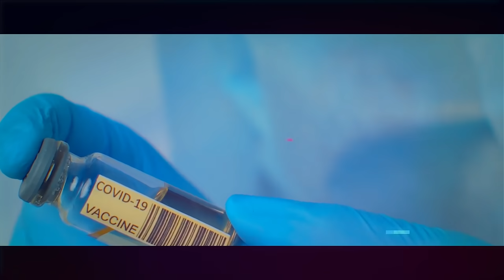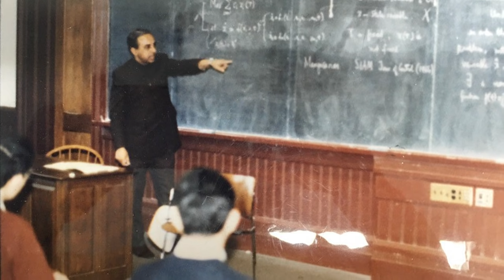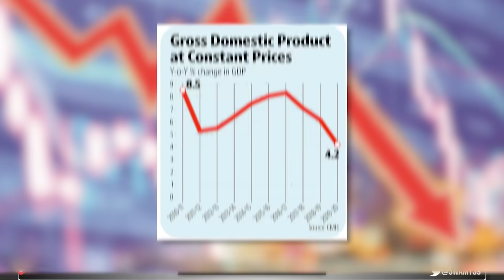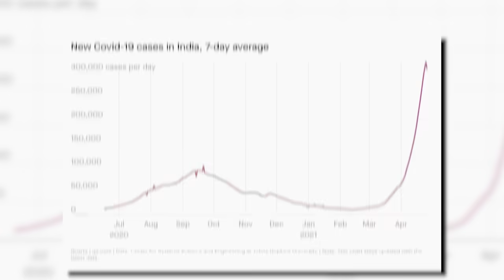Is India China’s Biggest Threat? - Subramanian Swamy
Patrick Bet-David sits down with Subramanian Swamy, he is an Indian politician, economist and member of Parliament in the upper house of Indian Parliament. In this interview they talk about India's economic growth, their relationship with China and what the future of India will look like.

About guest: Subramanian Swamy is an Indian politician, economist and statistician, who serves as a nominated Member of Parliament in Rajya Sabha, the upper house of the Indian Parliament. Before joining politics, he was a professor of Mathematical Economics at the Indian Institute of Technology, Delhi.